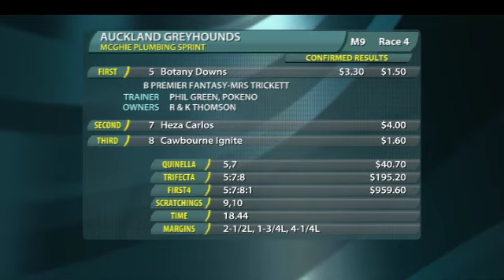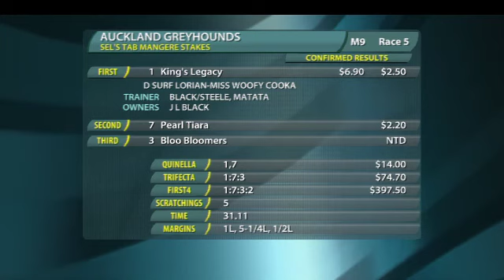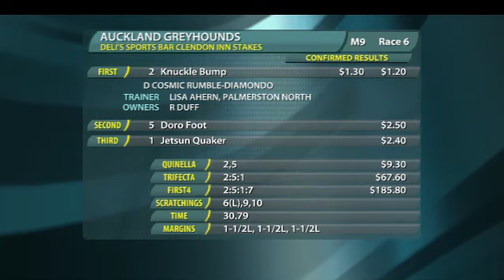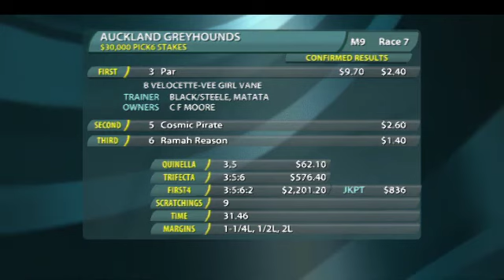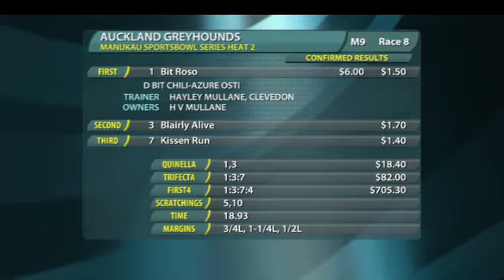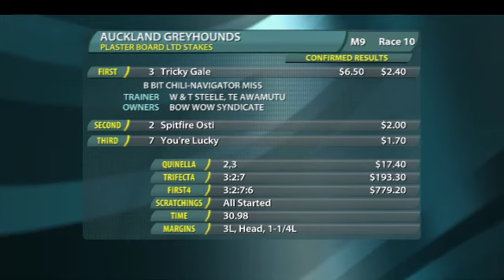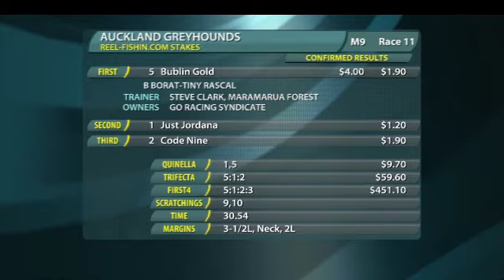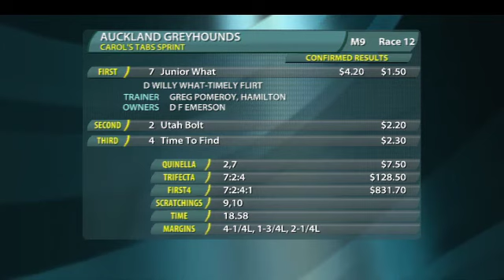Replay Auckland GRC 23 March 2014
Racing Replay Auckland GRC 23 March 2014 - footage courtesy of Trackside